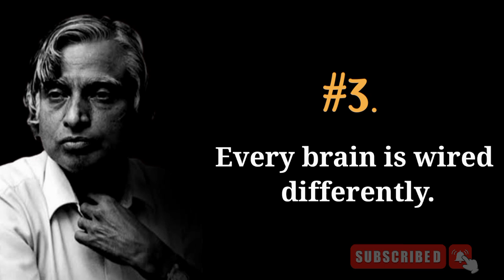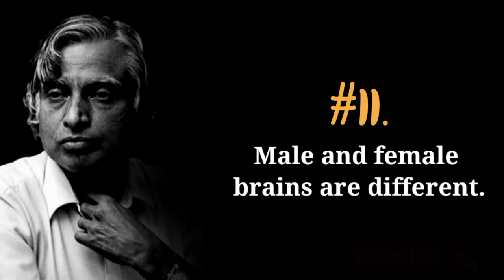12 Brain Rules That Will Change Your Life || Dr. Apj Abdul Kalam Quotes || Quotes For Survival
12 Brain Rules That Will Change Your Life || Dr. Apj Abdul Kalam Quotes || Quotes For Survival